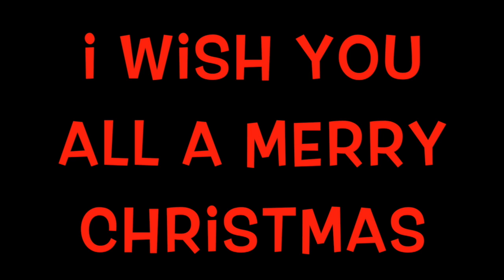SUGARY LIPS FOR CHRISTMAS ELF MAKEUP TUTORIAL JUST FOR FUN!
THIS WAS A TEST I JUST WANT TO SEE HOW I COULD WORK WITH COLORS AND FILTERS ON IMOVIE, JUST TO SEE WHAT WOULD COME OUT OF THE MAKEUP, I SAID I DIDINT LIKE THE MAKEUP, BUT I DECIDED TO SHARE IT AS A MESSAGE FOR CRHISTMAS, JUST FOR FUN! BUT SOME STUPID PEOPLE SEAMS NOT TO UNDERSTAND IT! well i was not going to post this makeup, i must confess that i didn't like it at all, but my brother told me that i should post at least the lips, so  i did. I hope you like it, if want i can show how i did this look. Merry christmas my darlings!